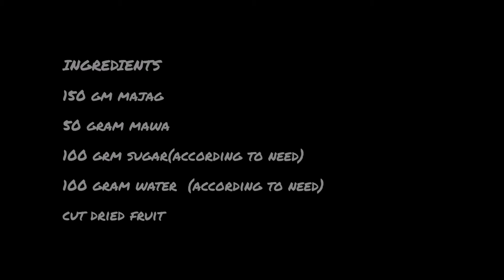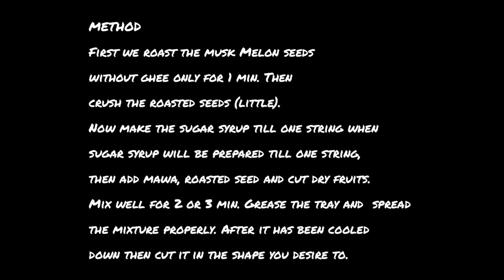Mawa Musk Mellon seed barfi| COOK WITH ANJALI'S RECIPE